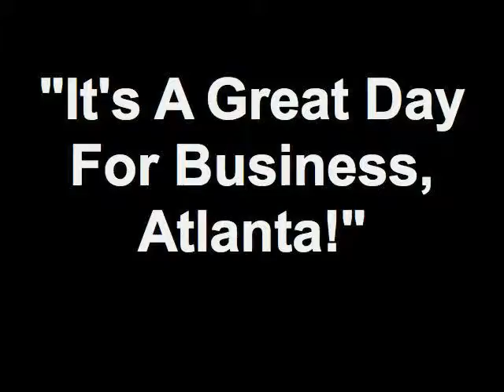Small & Home Based Business Expo 2012 - Terry Sullivan